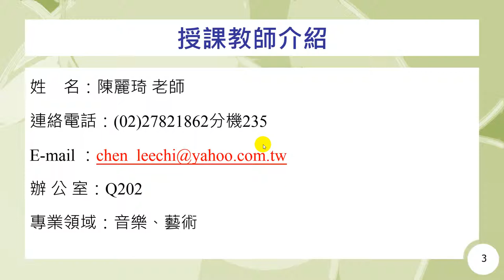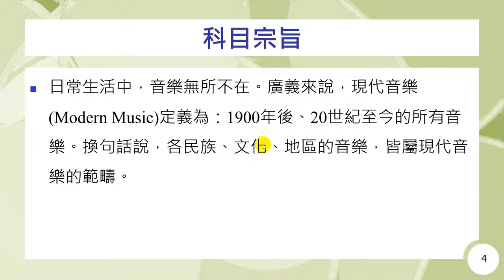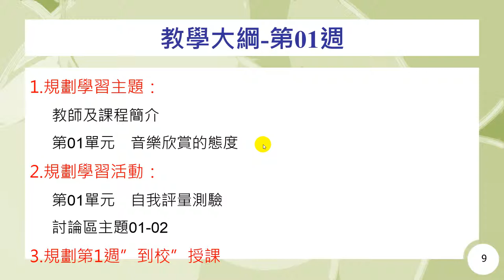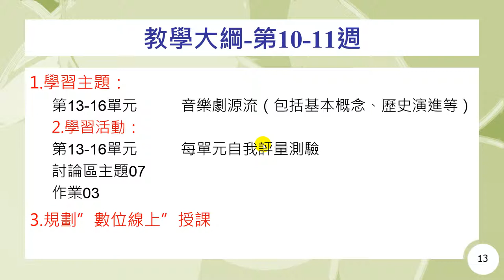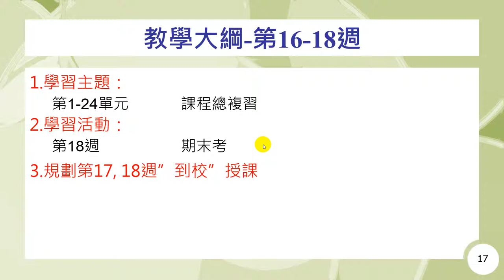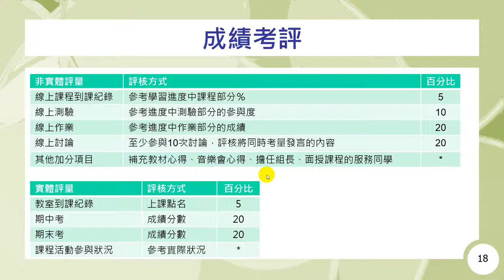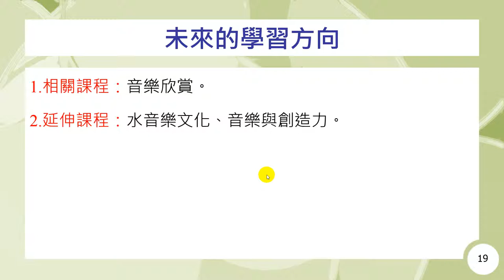現代音樂-教師及課程簡介-陳麗琦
課程簡介：現代音樂課程由陳麗琦老師講授，本單元為各位介紹授課教師與課程進行方式。
課程難度：普通
適合對象：一般大眾
授課教師：陳麗琦
製作單位：中華科技大學 遠距教學組
製作管理：林文博
製作助理：郭恬君